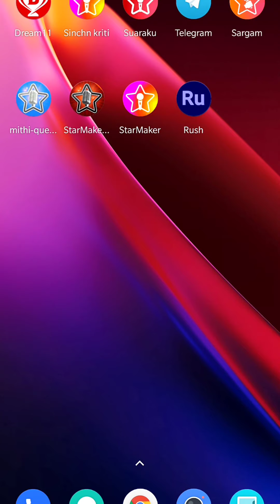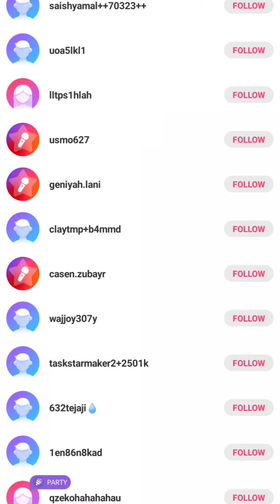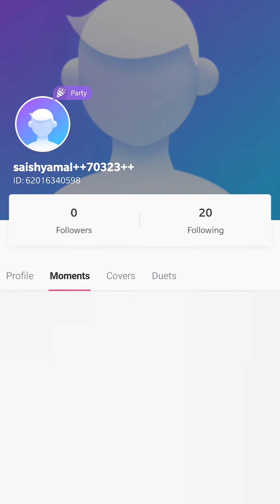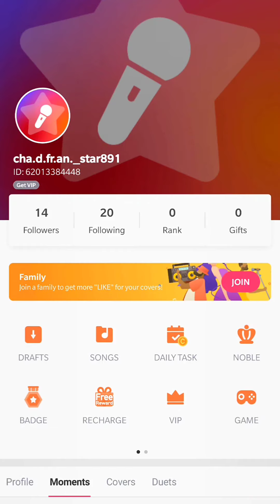How to increase starmaker followers || starmaker followers kaise badhaye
Hey everyone,
I m gonna to show u how to increase starmaker followers , if u are new to starmaker u should watch this video.. if u like the way i told you, please like the video share and subscirbe to my channel..